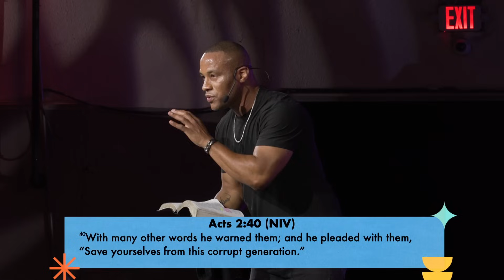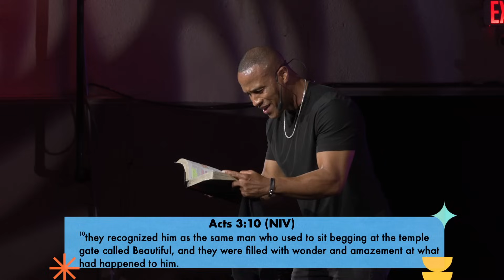DeVon Franklin - Declare your Independence